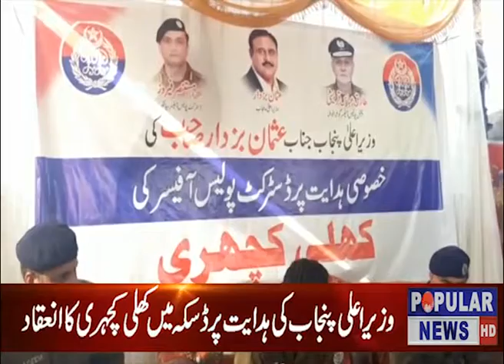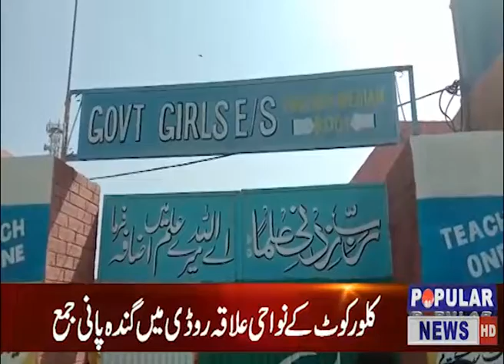HEADLINES 5 PM OCT 05 2019